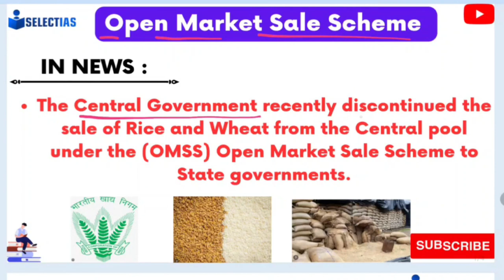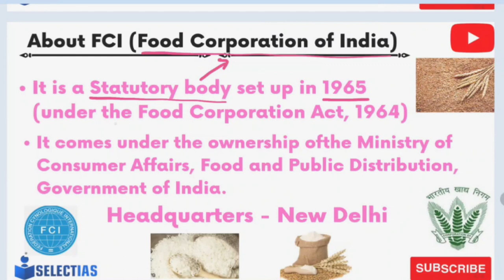Open Market Sale Scheme (OMSS) क्या है ? I खुला बाजार बिक्री योजना 👌🤷‍♂️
upsc preparation
upsc aspirants
uppsc news
uppsc latest news
uppsc prelims
uppsc channel
upsc channel
upsc hindi